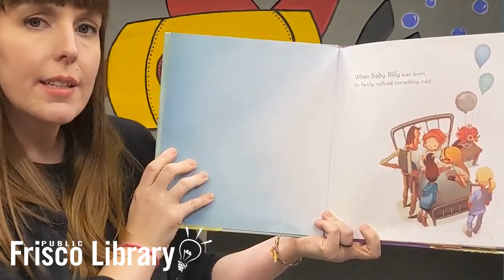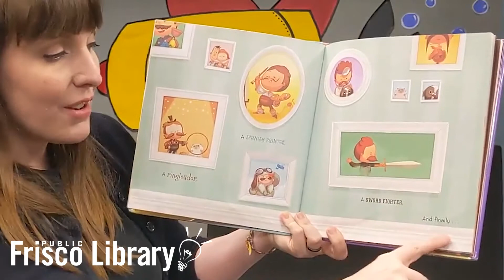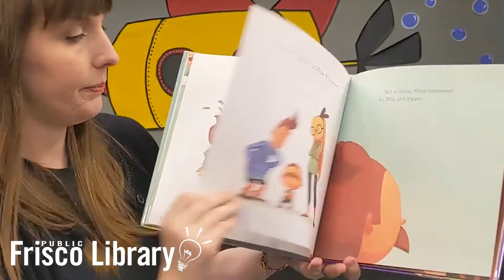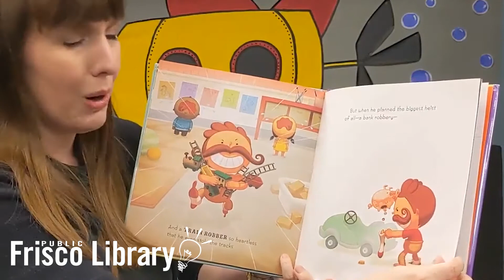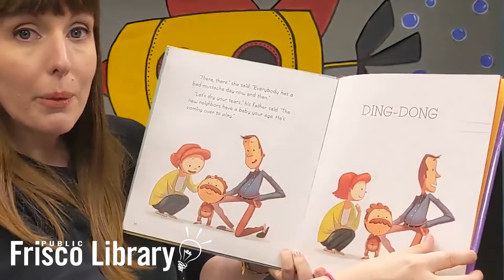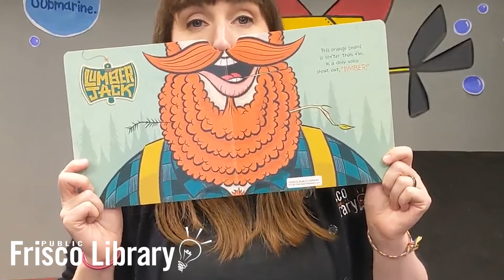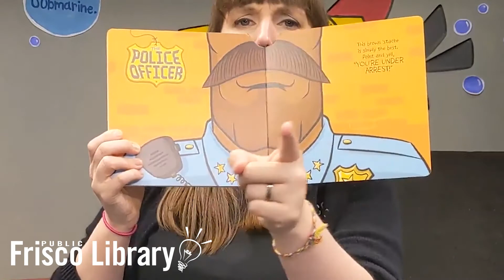3-5 Years Story Time: Hair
3-5 Years Story Time is about hair! Ms. Kayla shows us the sign for "brush hair" and she reads two great books about mustaches and beards!